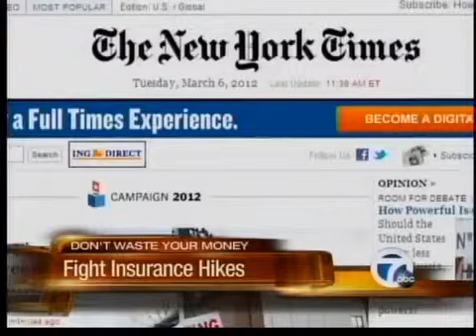Fighting insurance rate hikes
Here are some tips to fight insurance rate hikes.